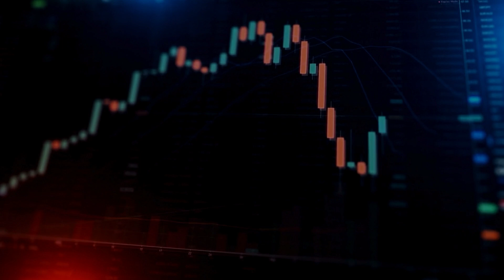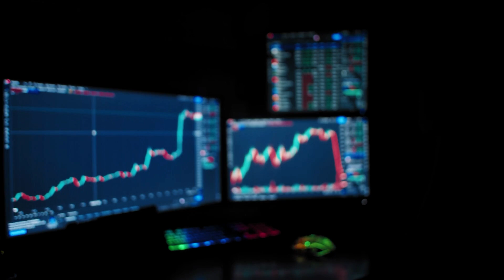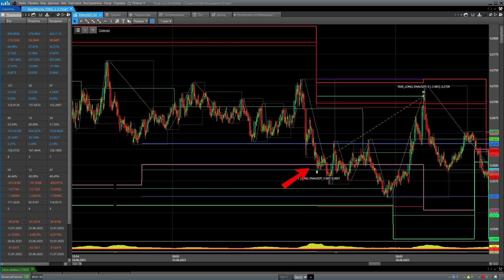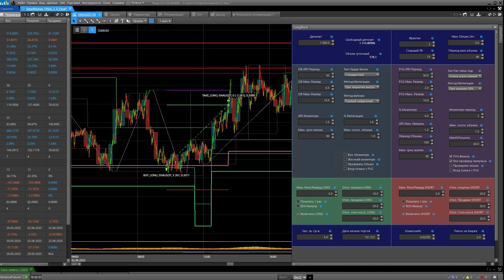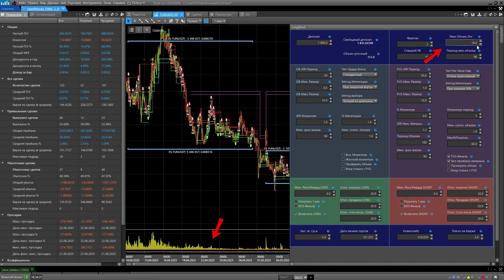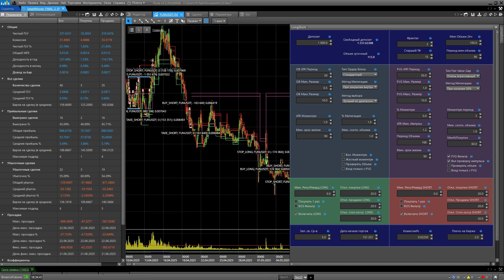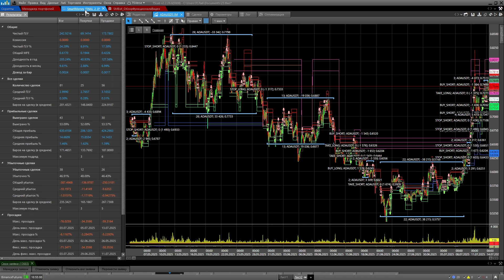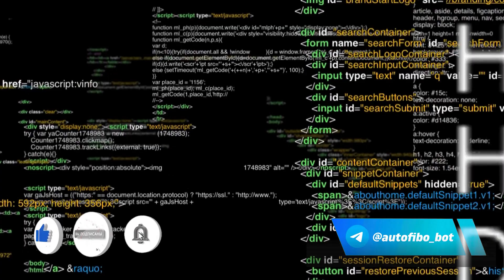🚀 РЕЛИЗ Смарт Мани Бота! 🥳 Винрейт 80-100%? | Детальный разбор алгоритма Smart Money Bot! BoS,OB,FVG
✅ Fibo Trading — боты для автоматической торговли.

✅ Что такое Smart Money  Bot :
 🔺 Автоматизация торговли по стратегии Smart Money
  -     Определение BOS Long / BOS Short
  -     Выставление ордеров по OB или FVG
  -     Торговля одновременно в LONG и SHORT
  -     Автоматическое определение структуры рынка
  -     Торговля разных типов OB и FVG
  -     Возможность выбора метода митигации.
  -     Ограничение по 24ч. объему
  -     Фильтр по Risk Reward
  -     Фильтр BOS
  -     Адаптивные отклонения Buy/Take/Stop-loss

 🔺 Оптимизация и Бэктест :
   -     Какой тип ордер блока работает на инструменте?
   -     Какой тип митигации выбрать?
   -     Какие размеры OB и FVG лучше отрабатывают?

На эти и другие вопросы поможет ответить Оптимизация.